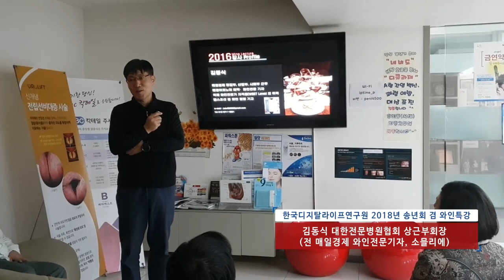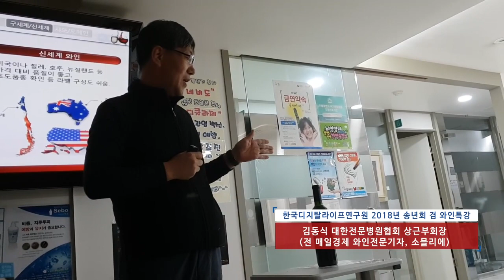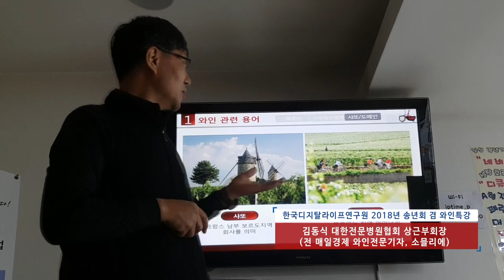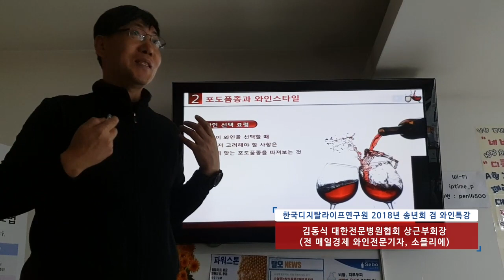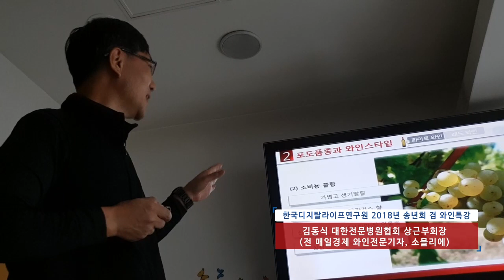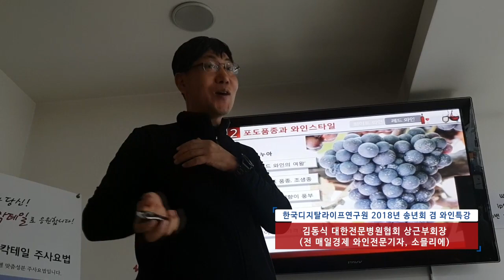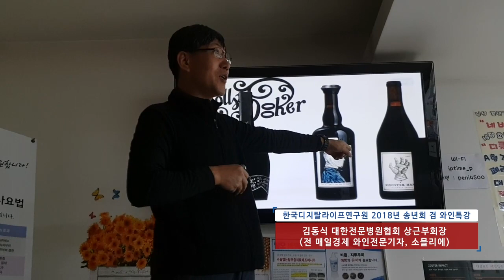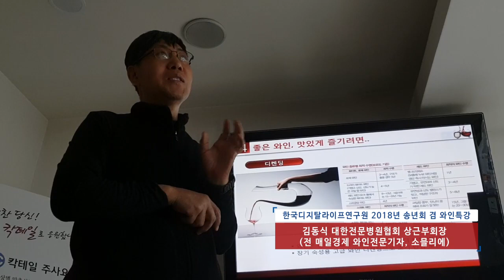한국디지탈라이프연구원 2018년 송년회 겸 와인특강